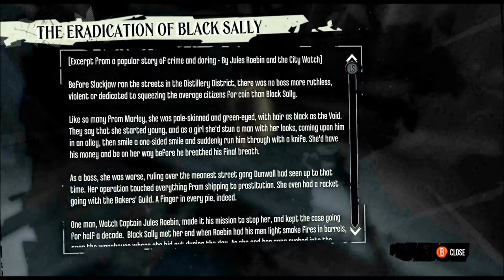Screw you, Mr. Blonde: Let's Play Dishonored, Ep. 61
Cold steel and dark supernatural powers clash as Corvo finally does battle with the murderer of the Empress himself, the legendary assassin Daud. John didn't let the bastard live even on his low-chaos playthrough, so no points for guessing whether  Corvo spares his life this time.